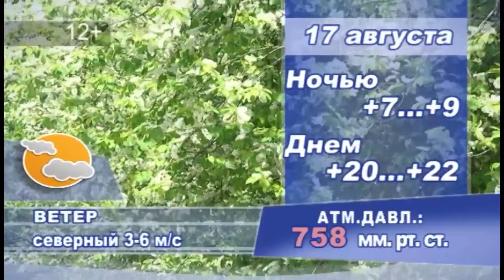GN 16 08 2017 погода на завтра